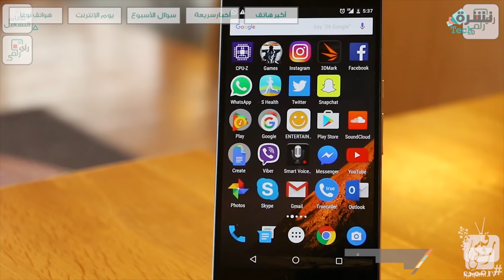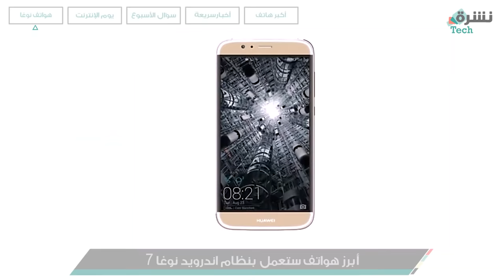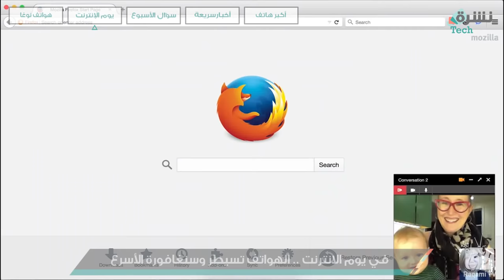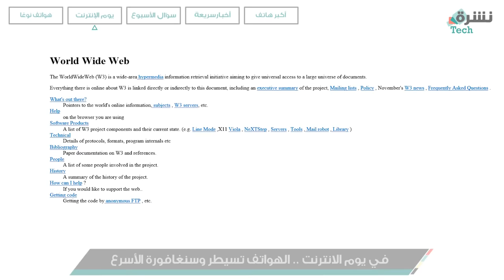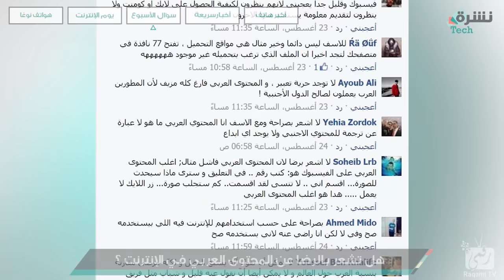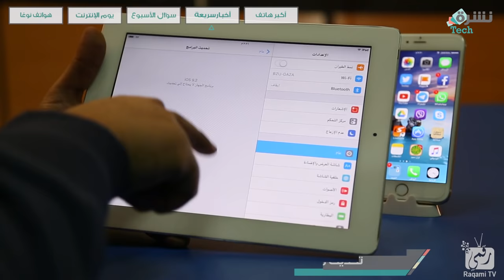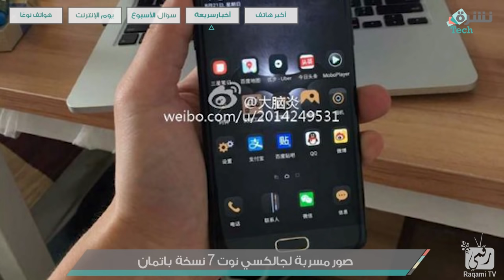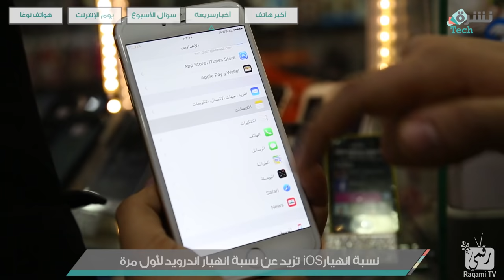هواتف ستعمل بنظام اندرويد 7 نوجا | 7 حقائق عن الإنترنت | نشرة تك #97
نستعرض في هذه النشرة .. اجهزة ستعمل باندوريد نوجا الجديد وحقائق مثيرة عن الانترنت.